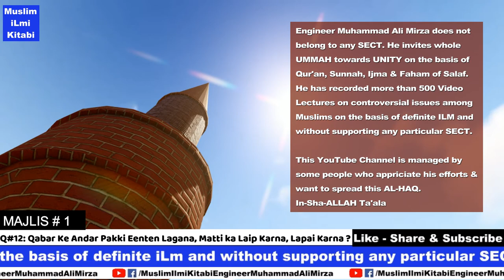Qabar Ko Pakka Karna Kaisa Hai? | Muslim iLmi Kitabi | Engr Muhammad Ali Mirza